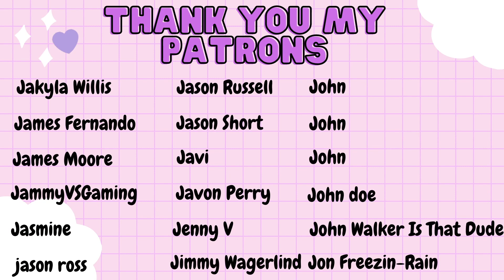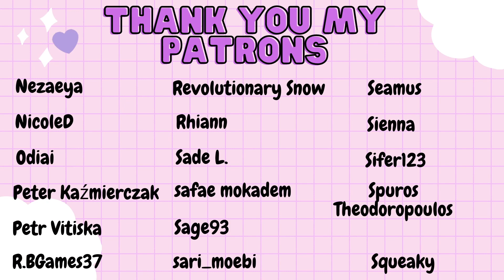The Vampire Diaries 7x2 ~ ''Never Let Me Go' ~ Reaction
Hi Guys,

We are back!! Mystic Falls is in disarray and with the Heretics in town who is to say that will go well? Centuries old Vampire and Witch form the strongest creatures? With Lily back with her family what exactly should we look forward to in the vampire world?

Damon lost Elena, Rick lost Jo and everyone have lost everyone but well the show must go on I guess!!

Here is me watching The Vampire Diaries Season 7 Episode 2 Reaction.